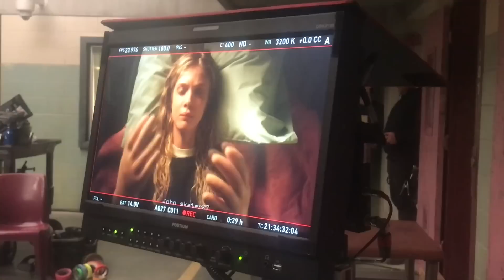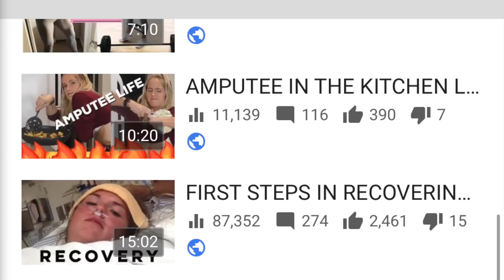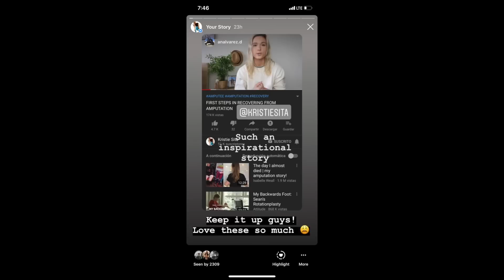Amputee In The Film Industry | 2018 In Review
Twenty-eighteen was a year of calling, submission and breakthrough. I have never lived my life more directed towards the Lord then this past year and looking at this very long list of immeasurable blessings that I experienced in 365 days it shows how faithful and good He has been. I’ve been fighting a good fight since the day my life changed forever but I’ve never felt more pulled in a direction of purpose than this very day.

I’ve learned so many things this year and experienced opportunities I could only dream of - signing with my DREAM talent management agency Da Costa Talent. Beginning by working on new TV series Sacred Lies with Elena Kampouris and Raelle Tucker that sparked a fire inside me like nothing before. I realized the power in my testimony and my story that I’ve been so blessed with and truly understood the HONOUR it is that God chose me to share it with the world.

Then the year continued into shooting another Disney Descendants (Descendants 3) movie with a dream cast, production and choreographers that made me fall more in love with dance and film all over again and I’m forever grateful.

It marked my first professional fitness shoot, growing my company SITAFITT and diving into a new direction with my online training empowering ALL women.

In November I begun my YouTube journey that soon exploded into something that changed my life. I experienced my first viral video that shared my story with 2,300,000 people in just over 4 days - I finished the year with my first 53,000 subscribers on my YouTube that lead me to signing with the leading global Creator Management and Production Studio 71 and begun working with my first manager.

A huge thank you to every person who came into my life this year and to everyone for there unconditional love and support that has followed me through every moment. The biggest thank you goes to my number one man Jesus for making me a vessel this year - I can’t wait to do 2019 walking into this calling. Thank you 💛

→ Sending Mail/Packages to Kristie Sita!

PS. I will get to everyone I can after, just may be delayed:)

ABOUT KRISTIE SITA
HI MY LOVES ♡ I am a 21 year old amputee after surging a life threatening boating accident at age 16. My world is Faith, Fitness, and Dance. I'm here to use my story to bring inspiration, education, hope and Light to this platform and use it to inspire and reach all you lovely and beautiful people out there! On this channel I will be taking you along my journey of fitness, faith, dance, honesty and everything in-between. I can't wait to bring you along this journey with me! I love you already! XOX